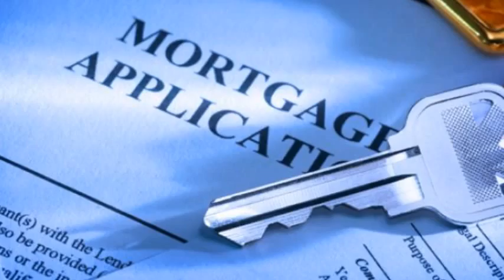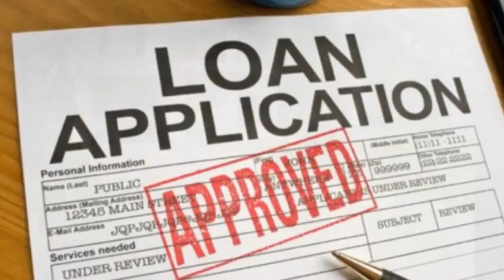30 Year Fixed Home Loans Anaheim 866 362 1168